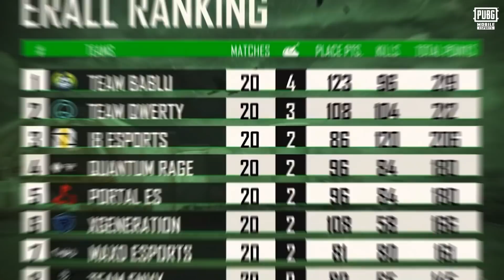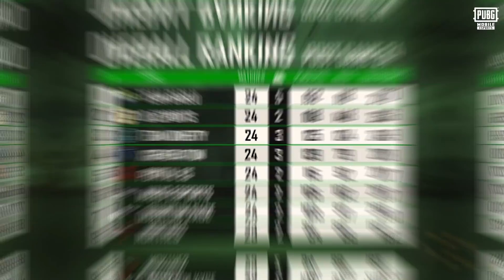Journey of the Champions - TEAM BABLU | PMNC Pakistan 2021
Watch the journey of Champions of PMNC Pakistan 2021- TEAM BABLU! We have handpicked the best moments and top plays from each day of the championship!

We bring to you an exclusive story of how TEAM BABLU won PUBG MOBILE National Championship and got a direct slot in PUBG MOBILE Pro League. Don’t forget to watch them LIVE and cheer up for them!

Remember to follow PUBG MOBILE Esports South Asia Channel on Youtube for some exclusive content!